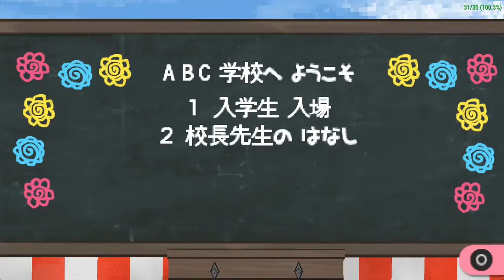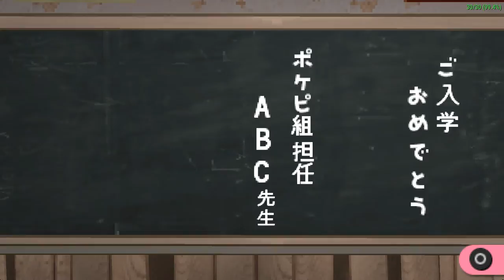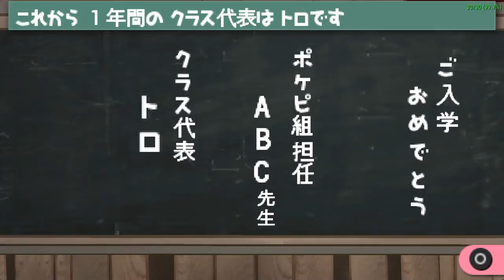Dokodemo Issho どこでもいっしょ レッツ学校! [UCJS-10039] PPSSPP Gameplay Test